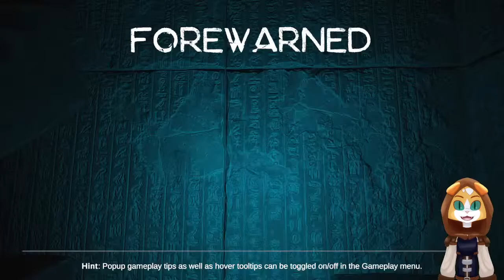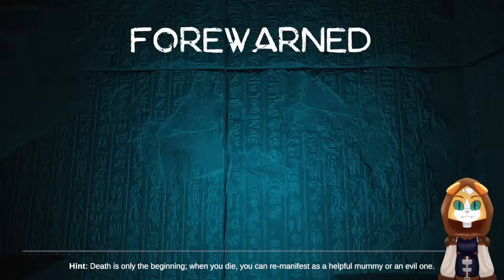Horror Week Day 4! - Forewarned - Lets get scared together! - [LIVE!] Ft Sarge, Dennis & Olyra!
Hey & Welcome to the Livestream! I hope you enjoy your time here within the stream! Please let me know if you are new to the stream and introduce yourself in the chat!

Today we are playing Forewarned! An Egyptian Phasmophobia like game! where we delve into tombs in search of treasures - Will be be caught? or Will be escape?! Lets find out.

Rules:
1. No Racism
2. No Homophobia
3. No Transphobia
4. Don't be a dick
5. Be chill
6. No Self Promotion (Unless I give the Okay)